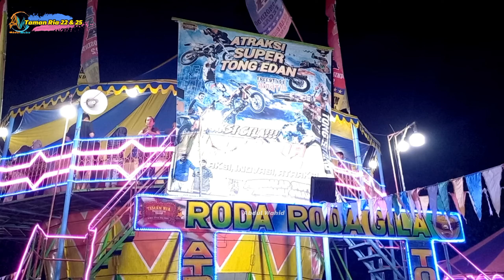PASAR MALAM RAMADHAN 2024 || LAPANGAN MAYONG JEPARA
Pasar malam terbesar di bulan suci ramandhan di lapangan Mayong Lor, Kec. Mayong, Kabupaten Jepara, Jawa Tengah.
dari wahana taman ria 022 dan 25 ada wahana kora kora,ombak banyu,bianglala,ontanganting,tong setand,rumah hantu,dan adu ketangkasan lempar bola gelinding dan kuliner mainan sepur mini anak gajah terbang pokoknya full wahana dan parkiran luas mongo mampir di setiap tahun lapangan ini di adakan pasar rakyat di bulan ramandhan 2024 meriyah